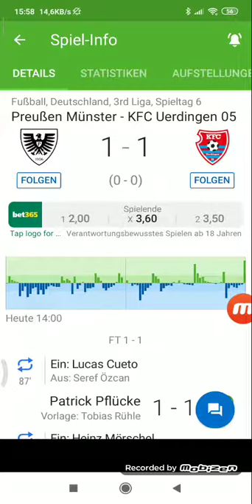Dritte Bundesliga Preußen Münster gegen KFC Uerdingen 1:1